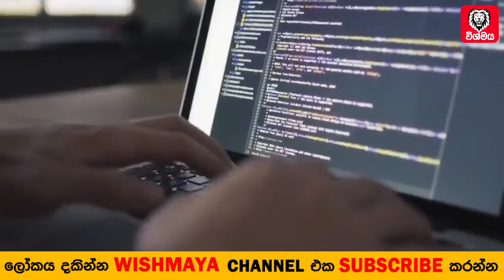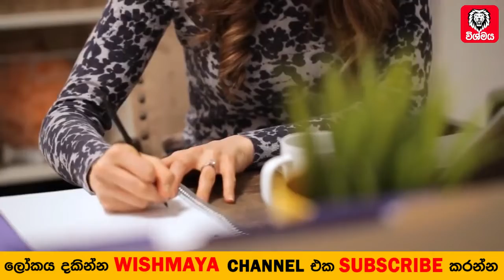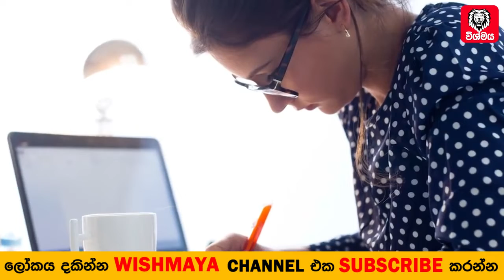2019 ඔබට රැකියාව එපා වුනානම් 2020 දී මේ විදියට කරන්න. එපා නොවී වැඩ කරන්නේ මෙහෙමයි. Wishmaya Sinhala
රස්සා කරන බොහෝ දෙනෙක් රස්සා කරන්නේ ආසාවෙන් නෙවෙයි. මොකද ඒකට ප්‍රධානතම හේතුවක් තමයි තමන්ගේ ආදායම් මාර්ගයක් විදිහට රස්සාවක් තොරගත්තාට, ඒක තමන්ට ගැලපෙන වගේම ආසාවෙන් කරන්න කැමති රස්සාවක් බොහෝ දෙනෙක් තෝරාගන්නේ නැති එක.රැකියාව එපා වෙලා නම් ඔබ අනිවාර්යයෙන්ම මේ වීඩියෝව බලන්න.

සීගිරියේ රහස් දොරටුව වසා සාපයට ලක්ව ඇස් අන්ධ වූ සීයා සියල්ල හෙළි කල හැටි | Sigiriya | king ravana